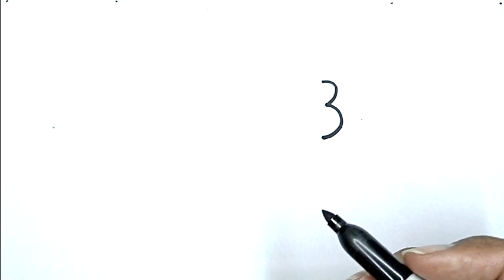How To Draw A Tree Sketch With Number 3 | Drawing Using Number